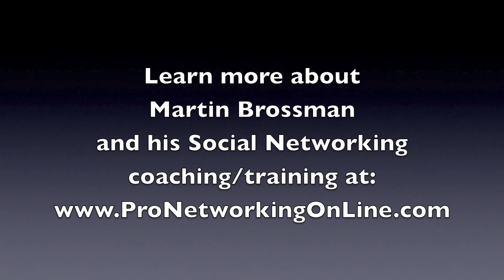Russ Wallace talks about Martin Brossman's Linkedin and Social Networking training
Social Networking, Linkedin and Martin Brossman by Russ Wallace.